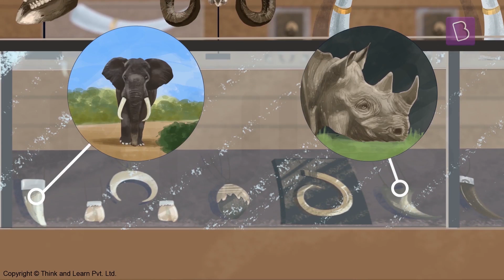What Is Extinction? | Class 5 | Learn With BYJU'S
Do you know that we have already lost many species of animals? The extinction of animals is a big threat to our world. Do you know the reason behind the extinction of animals? Watch the video to find out.